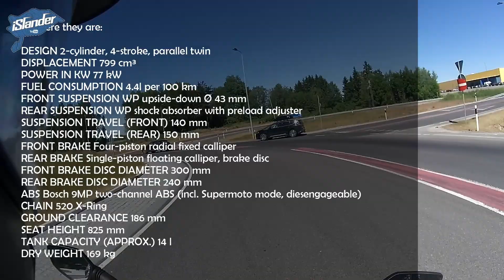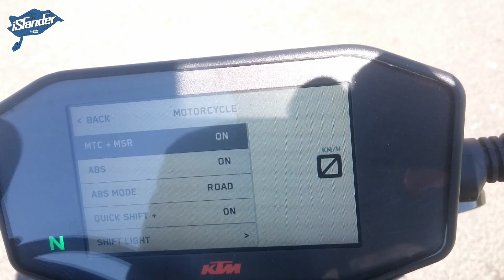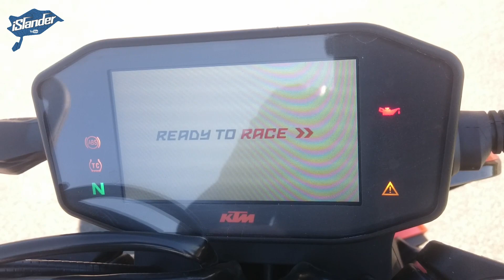KTM 790 Duke 2018 test-ride